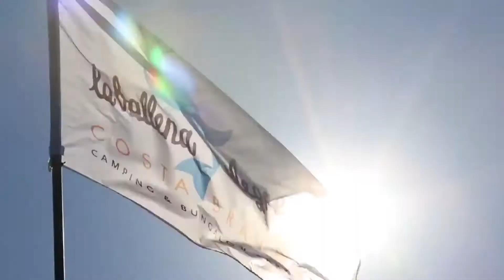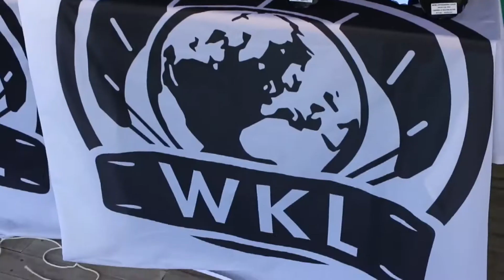Zona Kite - WKL Youth Cup 2017 - Kite Calendar